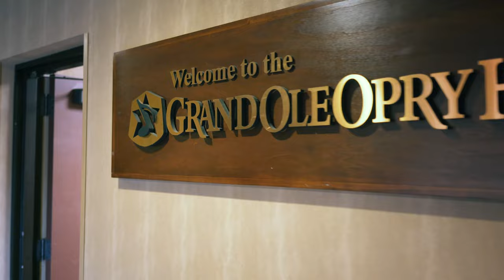Join CAIN As They Prepare to Host the 10th Annual K-LOVE Fan Awards!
We're going backstage at the Grand Ole Opry to follow along as CAIN prepares to host the 10th annual K-LOVE Fan Awards!

Tune in to TBN at 8pm and 10pm ET on Friday, June 2nd to watch the award show!